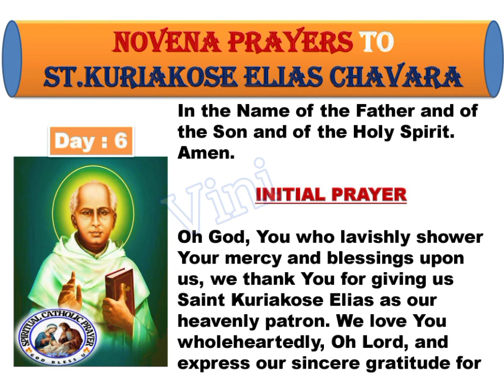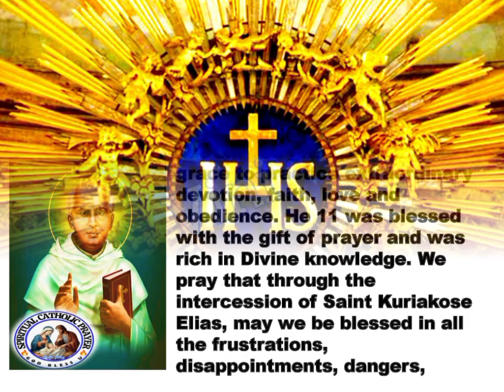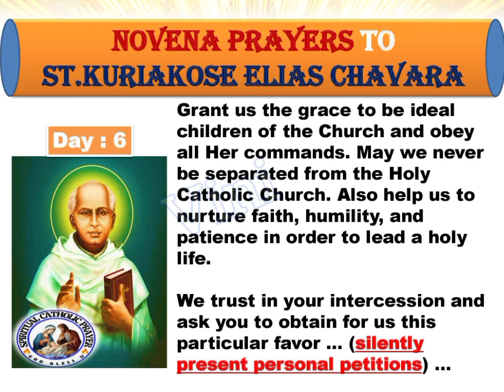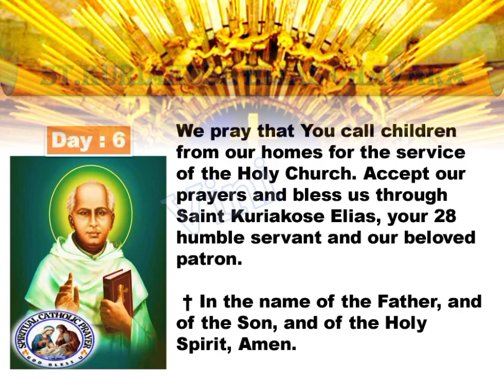Novena prayer to st kuriakose elias chavara| DAY- 6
Regarde by
vinija Joshy